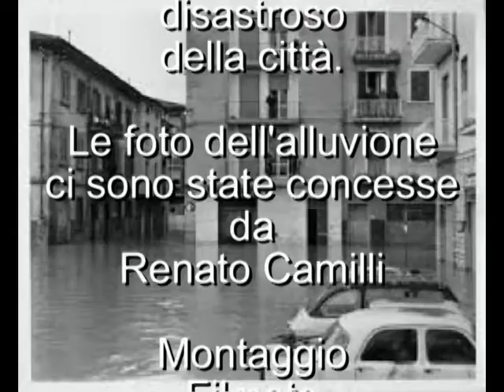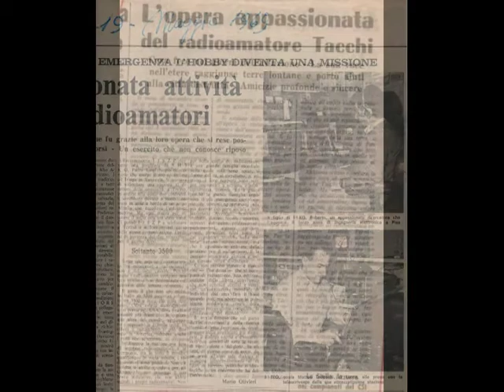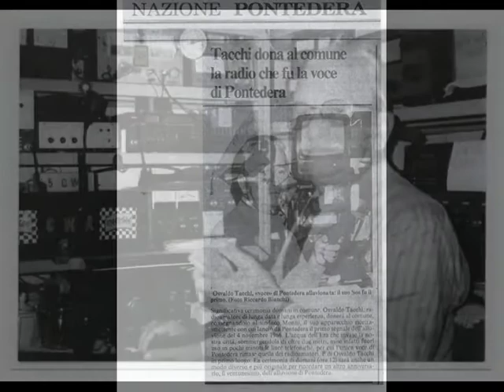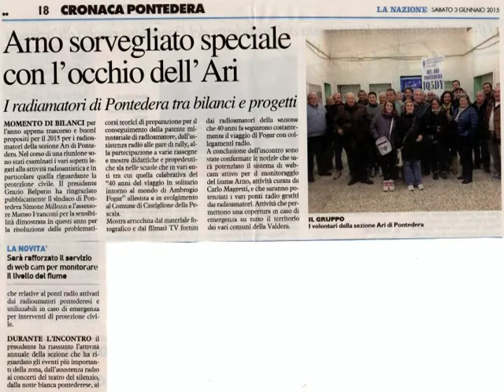Alluvione 1966 Pontedera (PI)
A 50 anni dall'evento..   Foto ed articoli dell'alluvione del Novembre 1966 a Pontedera - Video by I5KBS -